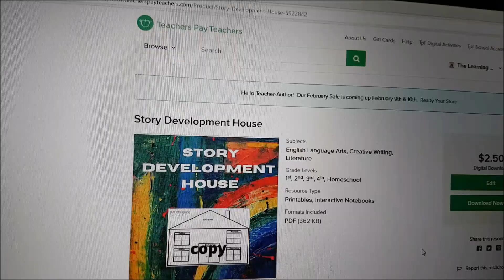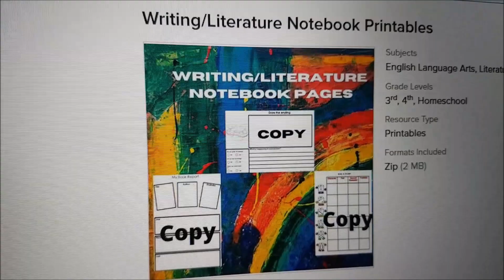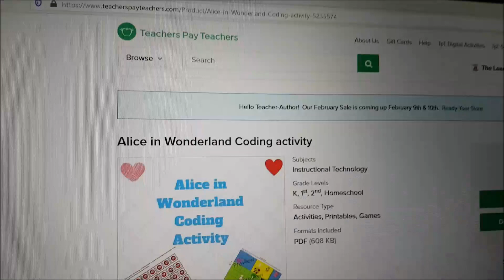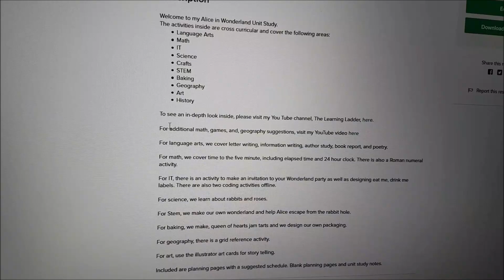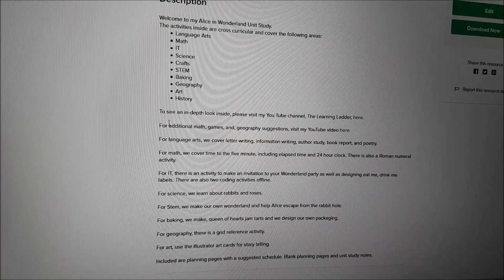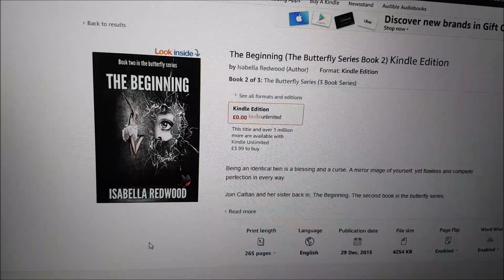Free Home School Printables